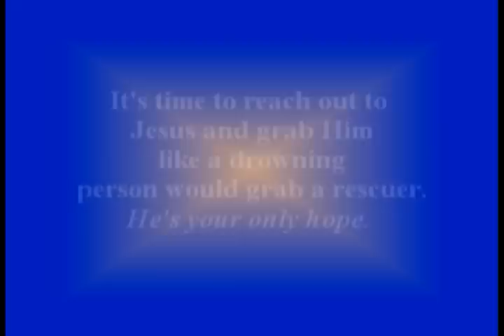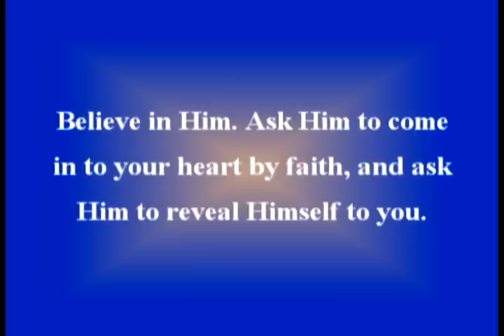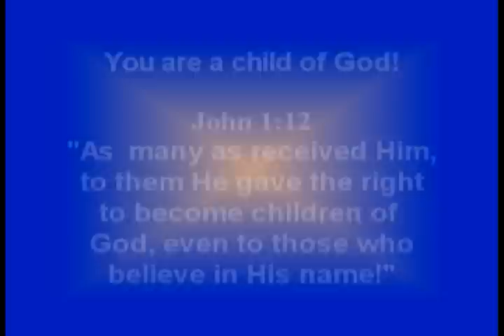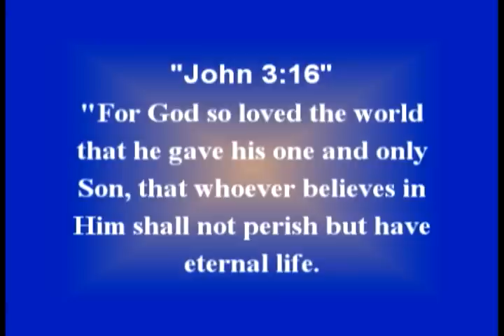You've Got To Be Born Again- FBC Jacksonville, FL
Dr. Homer G. Lindsay, the late pastor of First Baptist Church preaching in December 1999.